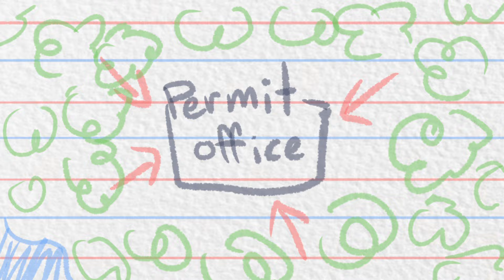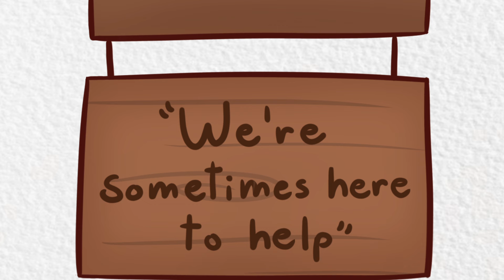The Permit Office || Hermitcraft 10 Animatic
Scar and Skizz visit the Permit Office, which was made not easy by Grian

App used:
Ibis paint X (art)
Flipaclip (outro animation)
CapCut (edit)

Imagine (Prod. by Lukrembo)